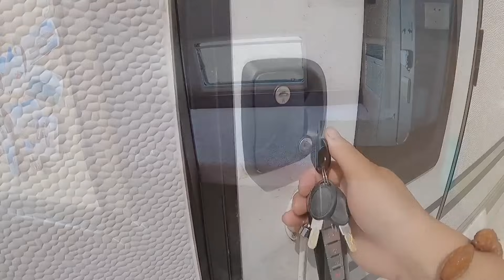营地一牛人一万多定制越野拖挂，能上山还能下河，这种拖挂怎么样【环华行913】